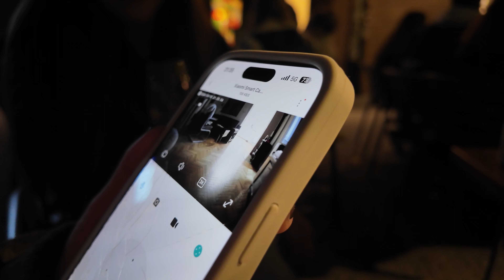VLOG: Jedu za Norou na Slovensko. Trenčín je nejlepší město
Ahojky, krásky, dnešní vlog je z Trenčína. Je tu někdo z Trenčína? Opravdu se mi hodně líbílo toto malé krásné město. Užij si ho s námi.

Děkuji ti,

Tvá Mary Zhu